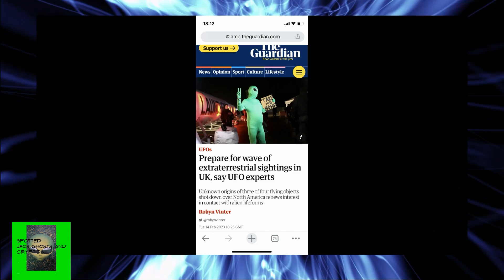Why are ufos EVERYWHERE (2020 2023)